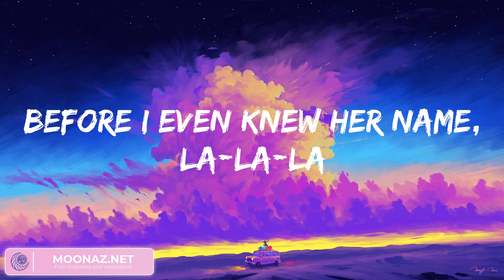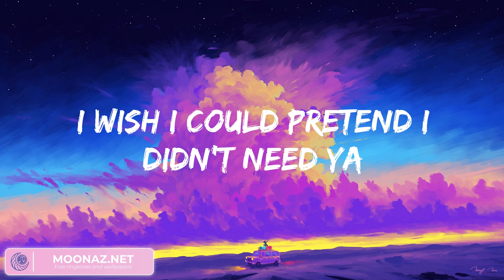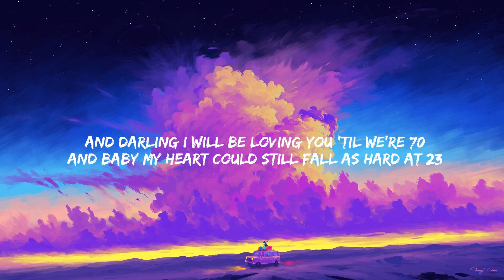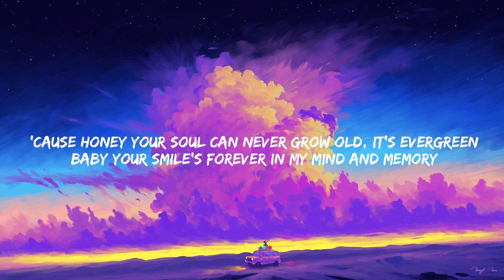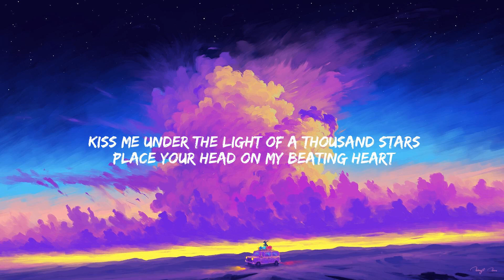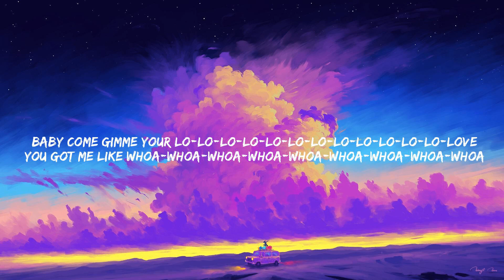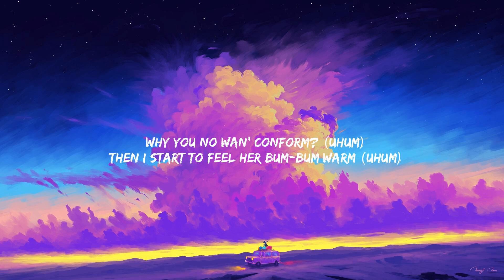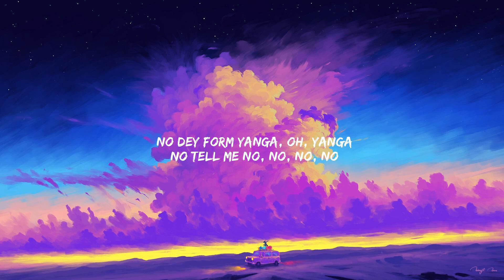Señorita, Shawn Mendes (Mix) Thinking out Loud, Ed Sheeran (Lyrics)...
Lyrics:
Yeah, no
Sapphire moonlight
We danced for hours in the sand
Tequila sunrise